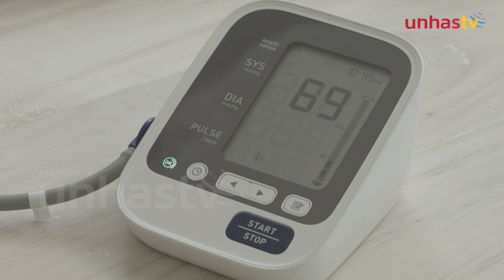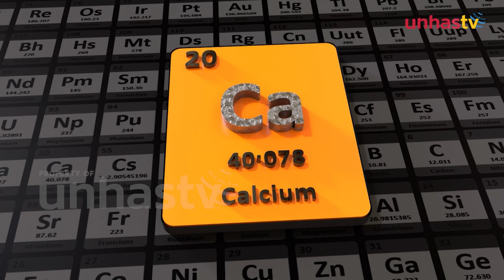Unhas Daily 20/8 - UB Sambut 14.821 Mahasiswa Baru 2024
UNHAS TV - Kembali lagi di Unhas TV dalam program Unhas Daily - Edisi 20 Agustus 2024. Berikut ini tayangannya:

- UB Sambut 14.821 Mahasiswa Baru 2024
- Benarkah Daging Kambing Picu Darah Tinggi?
- Minum Susu Kalsium Tinggi, Awas Hiperkalsemia